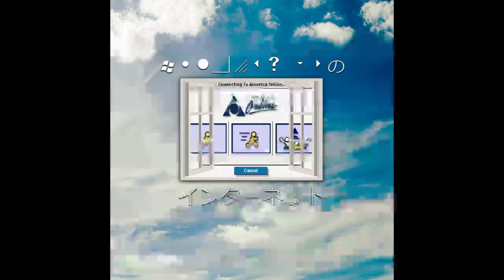夢 (Luxury Elite Remix) - [2016] - インターネット (56k Modem Edition)